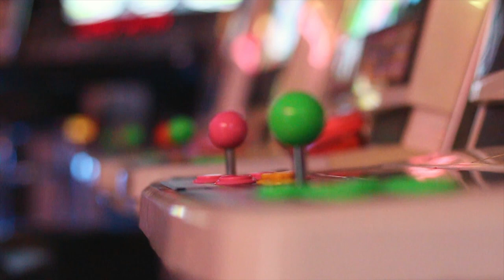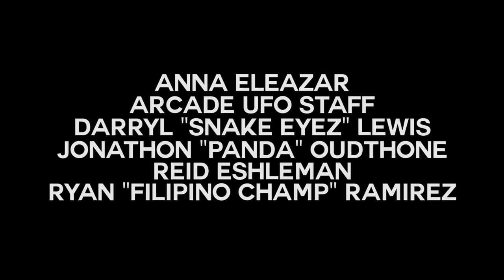DOWN RIGHT FIERCE: A Look Inside Competitive Gaming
A documentary taking a look inside the world of the competitive fighting game scene. The documentary explores various aspects of competitive gaming, including its current struggle to become a mainstream entity.

Be sure to check out footage of AB5 on Versus Gameplay